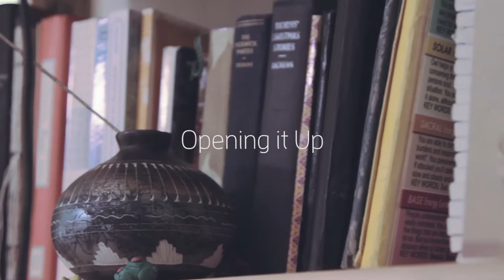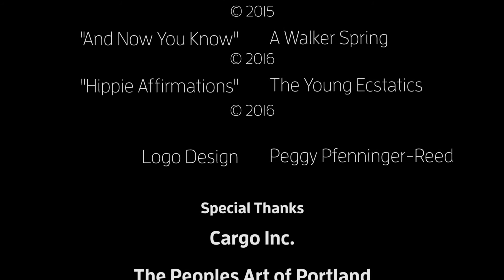CraneAge: An Introduction to Patrice Demmon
The practice of folding 1,000 cranes has come to symbolize a hope for peace during challenging times. Patrice Demmon has, to date, folded over 27,690 cranes which she makes into chains. Sales of the chains have benefitted children in Portland, Oregon hospitals. In conjunction with the Jubitz Family Foundation, the War Prevention Initiative, Portland Artist's Peacebuilder Initiative and World Artist's Peacebuilder Initiative, CraneAge is dedicated to the children of the world. Let there be peace.